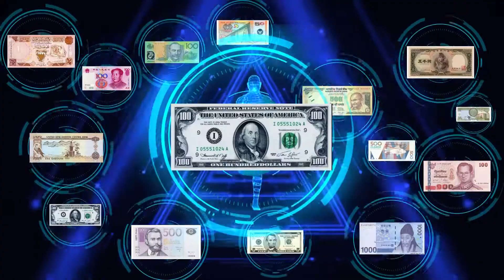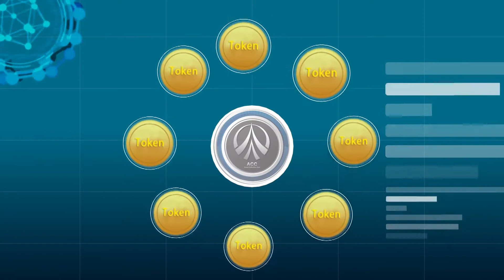One World Currency is Here. ACCoin by the IMF/BIS through China.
Scary shit guys.
The digitisation of the world has already begun, first trials with tea, second trial currently in process with Texan real estate. Don't take my word, it's on their Bitcoin and Ethereum is part of the plan.

the creators of ACCoin. Lynette Zang explained China has been chosen to create the one world currency.

The basic idea is that you convert your assets (silver, gold, house, car, cattle, olive oil, agriculture, everything) into digital tokens ACCoin (Asset Collection Coin), this gets recorded on the blockchain ledger and becomes tradable on the worldwide web. Will they force us to digitise? Highly possible. It's called Asset Collection Chain. It forms part of the SDR Coin. How? I'm still trying to get my head around.

Zerohedge
EXPOSED: The real creator of Bitcoin is likely the NSA as One World Currency

Note: This video was created by ACCHAIN. I'm merely sharing this.